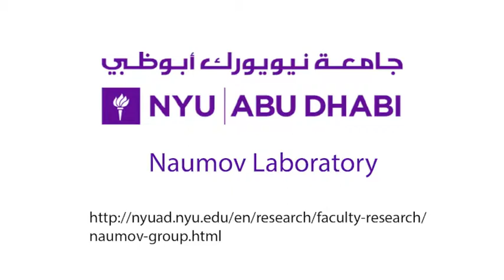Synergistic action of a bilayer actuator - SI Video 5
Title:
Movie S5. Bilayer strip with one end fixed to a support shows uniform curling induced by heat at 75 °C.

From:
Lidong Zhang, Israel Desta and Panče Naumov, Synergistic Action of Thermoresponsive and Hygroresponsive Elements Elicits Rapid and Directional Response of a Bilayer Actuator. Chemical Communications, 2016, 52, 5920—5923